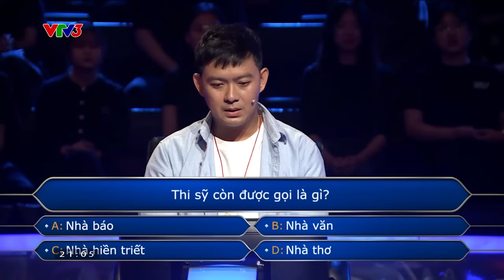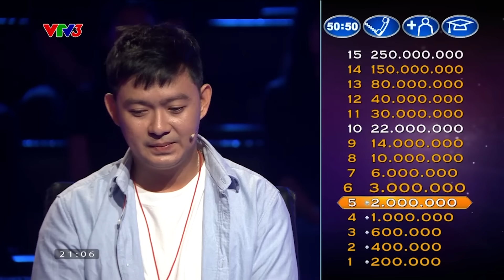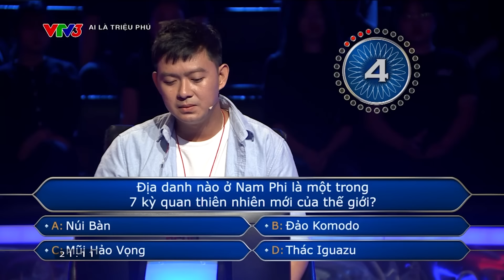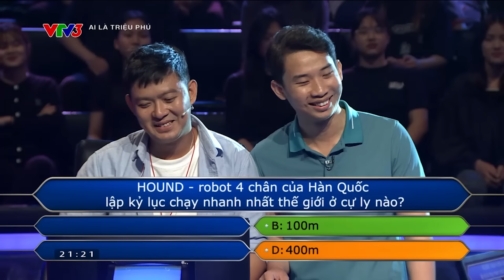Sĩ quan quân đội đang làm nhiệm vụ ở Nam Sudan, hỗ trợ anh trai thi Ai là triệu phú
Anh trai là một người đam mê du lịch, đang xuyên Việt bằng xe máy thì đi thi Ai là triệu phú
Còn em trai đang làm nhiệm vụ tại Nam Sudan, đúng dịp được về thăm nhà nên đến hỗ trợ anh trai
Thật là một sự trùng hợp